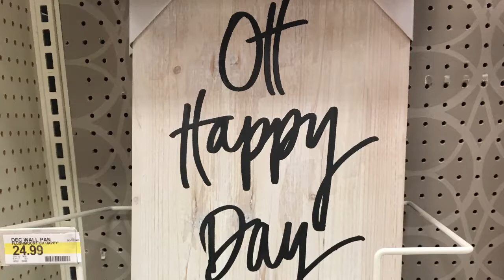WHAT TO DO ON A MONDAY NIGHT | FILLER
A LITTLE ABOUT US:
My name is Rebecca and I'm currently 22 years old. I am the mother of three gorgeous little boys; Kaiden (4), Asher (2), & Emrys (3 Months). My husbands name is Bryce. We met in 2011 and got pregnant with our first son wishing a month. We got married in 2013 and 3 months later we got pregnant with Asher. When asher was 9 months old I found out I was pregnant with Emrys. Kaiden just started preschool and is in the process of getting in to see a specialist to determine is he has ASD (Autism Spectrum Disorder) but it will take about 6-8 months to get in. We'd love to share our lives with you!

Blogs:
Bakersbabybook.wordpress.com
Bakersbabybook.blogspot.com